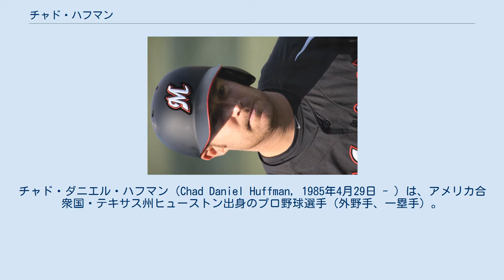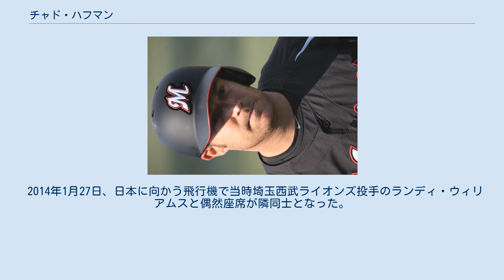チャド・ハフマン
チャド・ダニエル・ハフマン（Chad Daniel Huffman, 1985年4月29日 - ）は、アメリカ合衆国・テキサス州ヒューストン出身のプロ野球選手（外野手、一塁手）。
右投右打。
 8歳年上の兄の影響で野球を始める。
エルキンズ高等学校時代にはジェームズ・ローニーとチームメイトだった。
テキサスクリスチャン大学では、フットボールと野球を両立し、2004年と2005年にアメリカの大学野球選手権に出場するなど活躍した。
 なお、同大学では、ハフマンの父親と兄もフットボールと野球をしていた。
 2006年のMLBドラフト2巡目（全体53位）でサンディエゴ・パドレスから指名され、6月23日に契約。
その後はマイナーで着実にキャリアを積み上げ、2009年にAAA級の本塁打競争で優勝するなど活躍。
 2010年にDFAとなり、ウェイバーにかけられた。
 2010年4月7日にニューヨーク・ヤンキースと契約する。
6月13日にメジャー昇格を果たし、同日のヒューストン・アストロズ戦でメジャー初安打も記録した。
9月15日にヤンキースをDFAとなった。
 2010年9月17日にウェイバーでクリーブランド・インディアンスと契約。
 2011年と2012年は傘下のAAA級コロンバス・クリッパーズでプレーしたが、メジャー昇格には至らなかった。
11月3日にFAとなった。
 2013年2月11日にセントルイス・カージナルスと契約。
傘下のAAA級メンフィス・レッドバーズに配属された。
 その後、過去千葉ロッテに所属していたデリック・メイからの勧めもあり、千葉ロッテマリーンズの入団テストを兼ねて、千葉県鴨川市で行われた秋季キャンプに参加。
チーム紅白戦では「1番・右翼手」で出場すると、4打数2安打1盗塁という成績でアピールし、入団テストに合格。
11月21日、獲得が発表された。
 2014年1月31日、春季キャンプが行われる沖縄県石垣島にて入団会見が行われ、「一日一日が大切。しっかり練習してベストを尽くしたい」と抱負を述べた。
年俸15万ドルプラス出来高払い（推定）の1年契約で、背番号は「56」に決まった。
3月28日の福岡ソフトバンクホークス1回戦（福岡ヤフオク!ドーム）で「6番・左翼手」で先発出場した。
その後不振もあり、二軍降格となるが、一軍復帰後の6月23日の東京ヤクルトスワローズ戦で3回に松岡健一から来日第１号の満塁本塁打を放つ。
しかし、レギュラーで出場することなく同年は69試合で4本塁打、打率.270の成績で終わった。
12月2日、自由契約公示された。
 2015年1月13日に再契約されたが、外国人枠の関係もあり、一軍では6試合に出場して1安打しか打てず、10月21日に来季の契約を更新しない事が球団から発表された。
 2015年12月30日にデトロイト・タイガースがハフマンとマイナー契約の締結で合意したことを発表した。
 2016年はAAA級トレド・マッドヘンズに所属したがメジャー昇格はなく、11月7日にFAとなった。
11月18日にカージナルスとマイナー契約を結んだ。
 2017年は開幕をAAA級メンフィスで迎え、6月7日にメジャー契約を結んでアクティブ・ロースター入りした。
7月25日に40人枠から外れる形でAAA級メンフィスに降格し、翌26日に自由契約となった。
7月27日にワシントン・ナショナルズとマイナー契約を結び、傘下のAAA級シラキュース・チーフスに配属された。
11月25日にデトロイト・タイガースとマイナー契約を結んだ。
 2018年オフに自由契約となった。
 右の中・長距離打者。
主に左翼手と右翼手を守り、堅実な外野守備を見せる。
気迫を全面に押し出す全力プレーと、明るい性格でチームを盛り立てる選手である。
 愛称は「ハフィー」。
 父親はテキサスクリスチャン大学で学生フットボール選手だったロイス・ハフマン。
また、ロイス・ジュニア、スコットという2人の兄がいる。
8歳年上の長兄ロイス・ジュニアも...